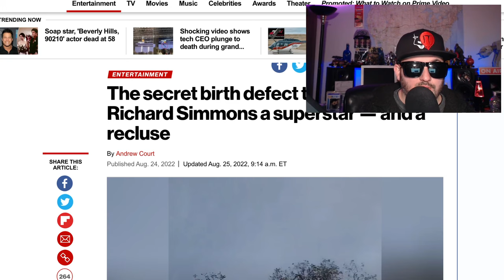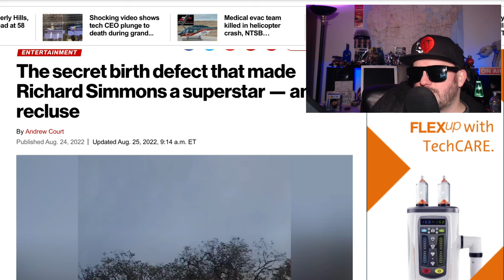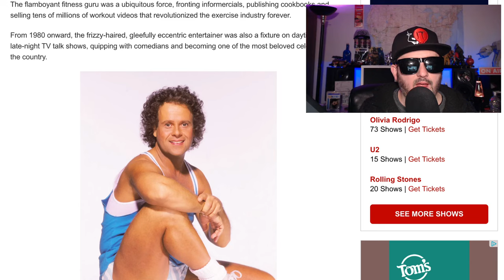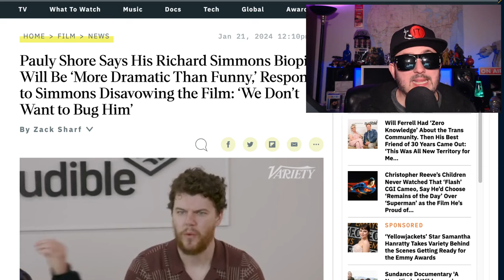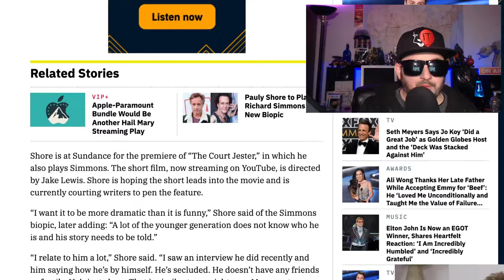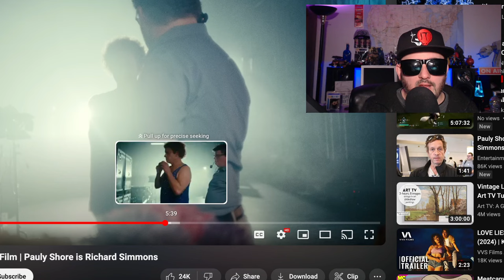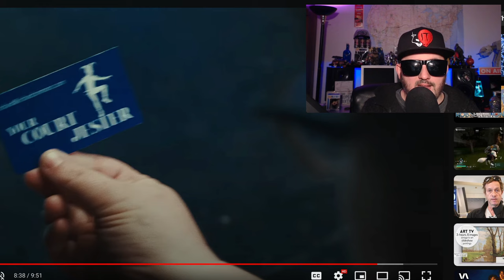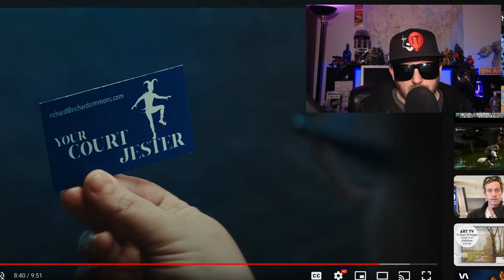Pauly Shore is Richard Simmons | The Court Jester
Z checked out the short film thecourtjester and he has some nice things to say.